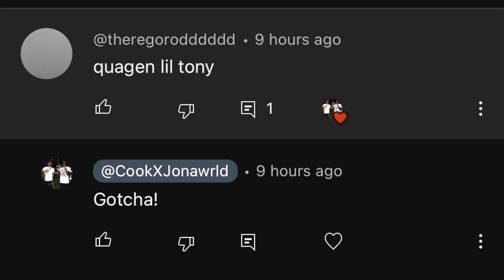SUBSCRIBER PUTS ME ON THE BEST SONG EVER?!? | LIL TONY "QUAGEN" | OFFICIAL MUSIC AUDIO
Leave Feedback